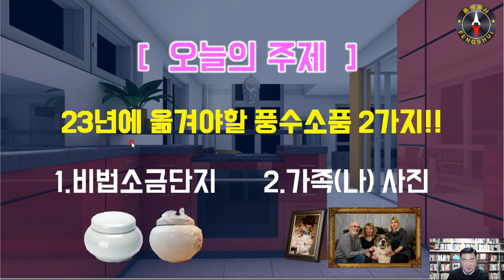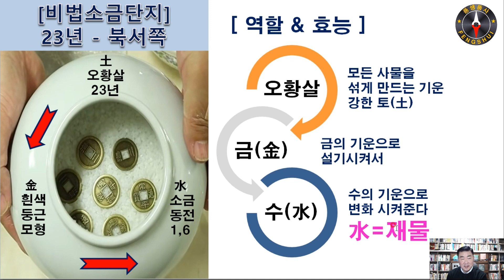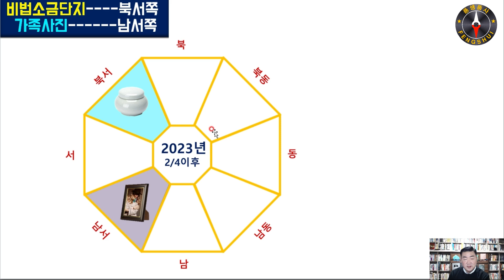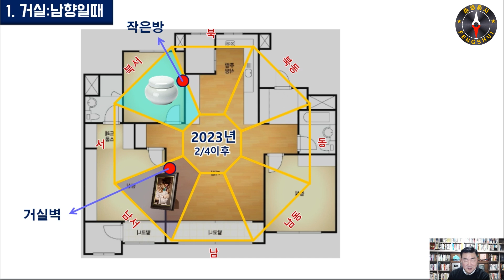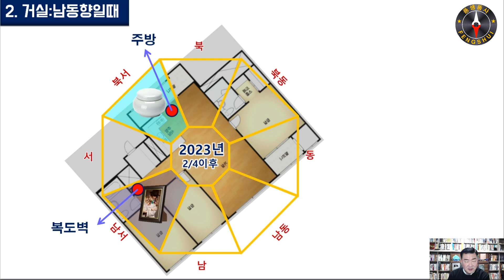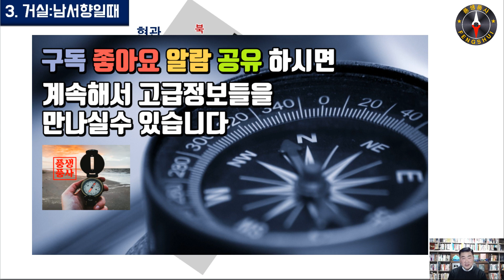[풍수소품 #194] 23년에는 풍수소품2가지 이쪽으로 옮겨 두세요~~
안녕하세요~ 믿고보는 풍생풍사입니다
이 영상이 도움이 되신다면
주위에 많은공유 부탁드립니다 감사합니다^^

안녕하세요,
K풍수연구원 대표 벽천 성영철입니다

- 2005년 풍수계 입문(이기풍수)
- 2006년 기감풍수 수학 :범조스승님
 (***국내 최초로 터의 연도별길흉법을 창시 -적중율95%이상)
- MBC건축박람회(킨텍스) 풍수강사
-금오공과대학교(국립) 최고위과정 풍수지리 강사

현) K풍수연구원 원장
현) 중원풍수지리학회 운영위원
현) 대현공진결학회 주임교수

(전문분야)
- 아파트 동배치, 타운하우스 동배치 및 좌향선정,
  회사사옥, 공장부지, 상가건물, 전원주택지선정,
- 주거,상업,사무공간 감정및 비방법 제공
- 삼원기문둔갑방위술 개운상담

1.주거공간(아파트,빌라,전원주택)
풍수길흉감정, 년도별 길흉제공(적중률95%이상),
가족별 길한방배치, 침실, 침대방향, 가구배치,
방향별색상,풍수비방법 제공
전원주택부지 감정및 선정, 풍수설계도 제공

2.상업,사무공간 (회사사옥,상가건물,점포)
풍수설계도 제공및 자문
(CEO자리,책상배치,풍수개운비법 제공),

*상담유형
1.전화상담(예약제로 운영, 상담결과지와 비방법 6~14장 제공)
2.출장상담
(기감풍수적용 :터의 기운감정 +상담결과지와 비방법 14장 제공)